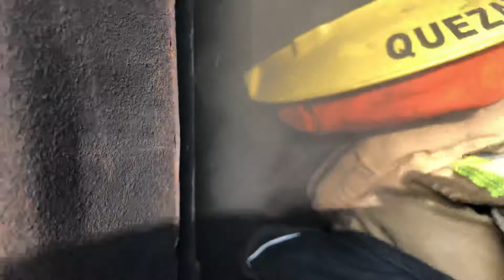Truck Academy 2020